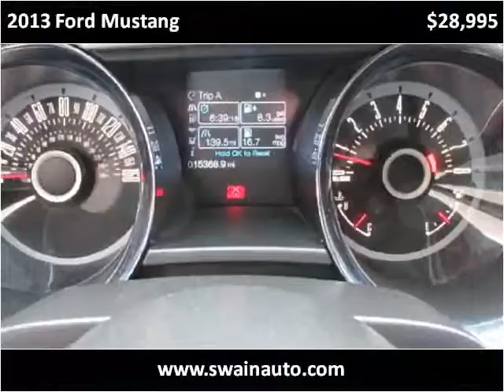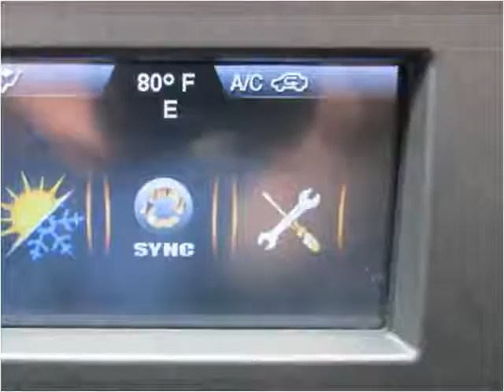2013 Ford Mustang Used Cars jackson ms